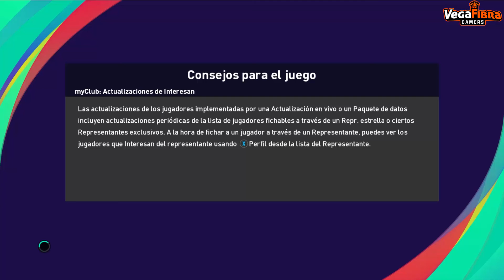SAN ISIDRO VS ALBATERA JORNADA 28 GRUPO A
Partido de la Liga del Segura (Arcasil Cup) correspondiente a la jornada 28 en el Grupo A.